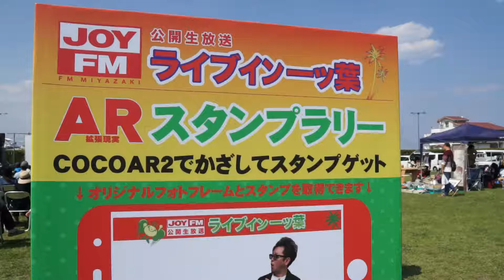ビッグフリーマーケット（2018-0504）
2018年5月4日（金）みどりの日
宮崎県宮崎市新別府町
みやざき臨海公園 サンマリーナ宮崎 多目的広場

第11回サンマリーナ宮崎ビッグフリーマーケット

JOY FM公開生放送
ライブイン一ツ葉2018

DJシロー
神屋和幸
カノエラナ

みやざき臨海公園
ビッグフリーマーケット
サンマリーナ宮崎
DJシロー
FM宮崎
宮崎県
宮崎市
神屋和幸
カノエラナ
JOYFM
公開生放送
生放送